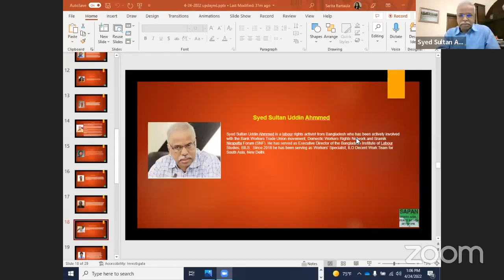Syed Sultan Uddin Ahmmed on the importance of regional solidarity among unions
There is a need for alliance of trade unions with workers associations and research associations and consortia — “we cannot afford working in silos”, said Syed Sultan Uddin Ahmmed, summing up the discussion. Currently Workers’ Specialist, ILO Decent Work Team for South Asia, New Delhi he is former Executive Director of the Bangladesh Institute of Labour Studies (BILS).

Sapan seminar ‘Labour rights and Democracy in Southasia’ - twelfth in the monthly series: Imagine! Neighbours in Peace, a title borrowed from unpublished Chowk.com anthology, 2005

Sapan @southasiapeace on Twitter, Facebook, Instagram, LinkedIn and YouTube